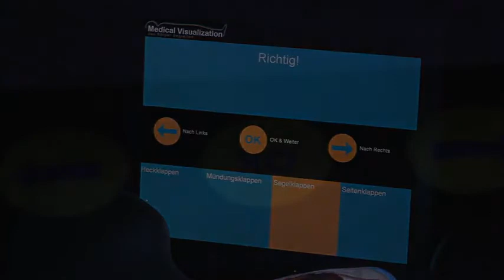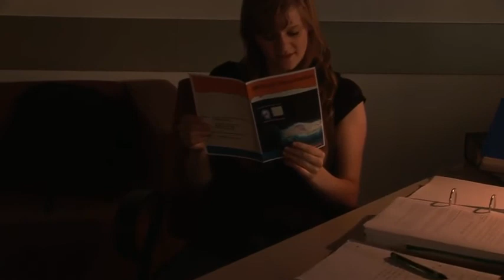Medical Visualisation - Projektvideo Master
Medical Visualization

Medical Visualization ist ein interaktives Lernsystem, welches zur Vermittlung von biologischen und medizinischen Informationen im Bereich des menschlichen Körpers dient.

Das Herzstück des Produktes ist eine Hartplastikpuppe, auf welche visuelle Informationen zum menschlichen Körper projiziert werden. Hier können durch Berührungen oder Handbewegungen unterschiedliche Bereiche ausgewählt werden. Dazu werden Inhalte am Bildschirm angezeigt und zusätzlich über Lautsprecher wiedergegeben.

Innovativ

Flexibel

Die Inhalte werden an die individuellen Anforderungen der Benutzer angepasst
Multisensorisch

Dank der Kombination neuartiger Ein- und Ausgabegeräte wird das Lehrmaterial für alle drei Lerntypen (auditiv, visuell und motorisch) optimal vermittelt.
Bewusstsein

Heutzutage sind viele Substanzen bekannt, welche schädliche oder auch positive Auswirkungen auf den menschlichen Körper haben. Das ist jedoch nicht allen Menschen, vor allem jüngeren, bewusst.
Prävention

Mithilfe eines Barcode-Scanners erkennt das System unterschiedlichste Produkte, wie Zigaretten, Alkohol oder Junk-Food und zeigt, wie der menschliche Organismus darauf reagiert.
Quiz

Um den Lernerfolg der Benutzer überprüfen zu können beinhaltet das System ein Quiz. Dabei sind sowohl Fragen im Multiple-Choice-Format als auch auch durch Interaktion mit der Puppe zu beantworten.
Technik
Interaktiv und Intuitiv

Das Herzstück des Produktes ist eine Hartplastikpuppe, auf welche visuelle Informationen zum menschlichen Körper projiziert werden.

Hier können durch Berührungen oder Handbewegungen unterschiedliche Bereiche ausgewählt werden. Dazu werden Inhalte am Bildschirm angezeigt und zusätzlich über Lautsprecher wiedergegeben.

Die Selektion der unterschiedlichen Bereiche wird durch ein intuitives Interface erleichtert.

Innovative

Medical Visualization is an interactive learning system used to teach biological and medical information about the human body.
Flexible

The contents can be adjusted to the individual needs of the user by utilizing XML files.
Multi-sensory

Thanks to a combination of novel Input- and Output-devices the content is offered suited for all three kinds of students (auditory, visual and motoric).
Awareness

Today there are many substances known that can have a harmful as well as a positive effect on the human body. The problem is that many young people are now aware of these substances and their consequences.
Prevention

A Barcode-Scanner recognizes different products like cigarettes, alcohol or junk food. Medical Visualization then shows how the body reacts to them.
Quiz

In order to control the success in learning the contents the system contains an interactive quiz. In this the users have to answer multiple-choice questions as well as interact with the hardware.
Technology
Interactive and intuitive

The core of Medical Visualization is a dummy on which information concerning the humand body are projected.

Different areas of the body can be selected by touching them or simple hand gestures. Content is also presented on a nearby screen and over speakers.

The selection of different areas is supported by the intuitive interface.